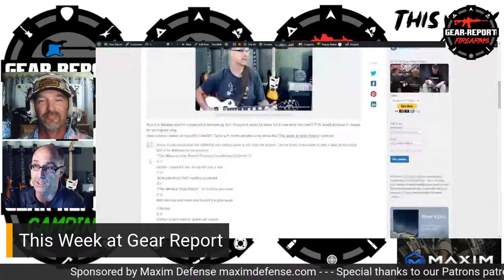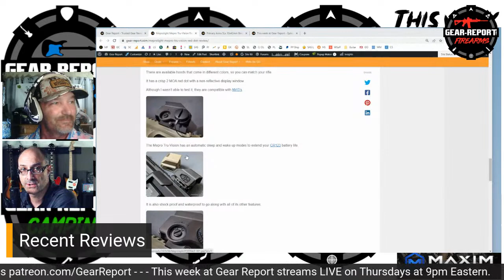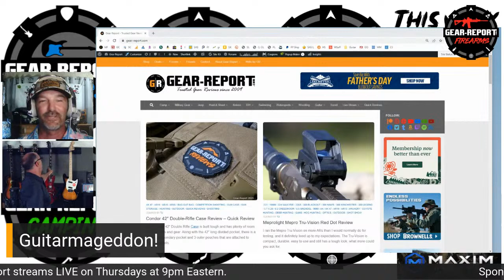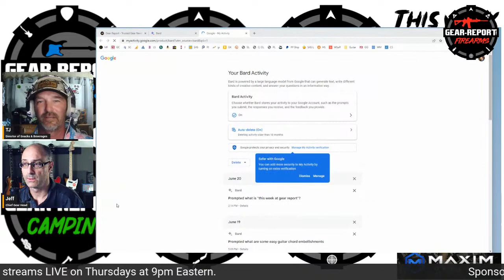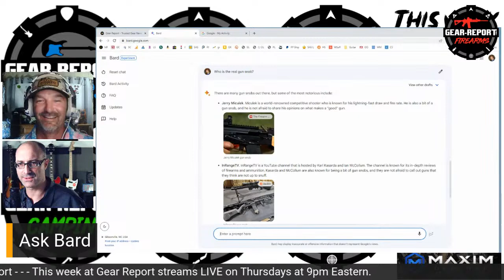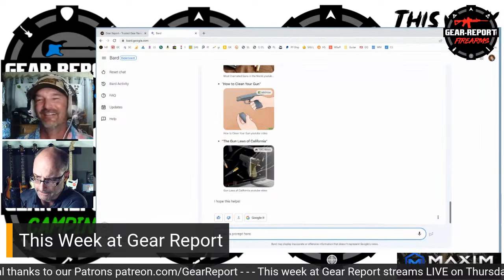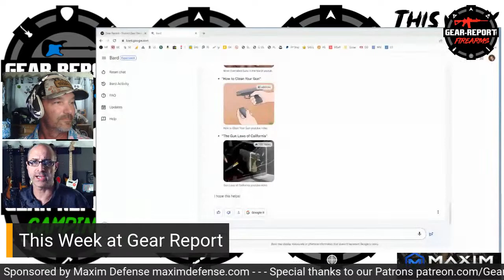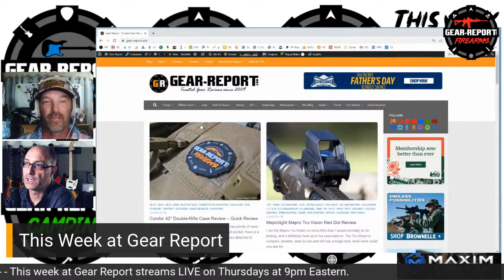This week at Gear Report - Episode 167 - 22 June 2023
This week Jeff, TJ, and Komar dive into:
- the songs generated by chatGPT about This Week @ Gear Report
- Absurd actions by the ATF & IRS
- Shenanigans involving guns, guitars, and gorilla masks

Recently published on GearReport
- This week at Gear Report – Episode 166 – 15Jun2023
ChatGPT wrote a song called “This Week at Gear Report Podcast Campfire song”
Condor 42″ Double-Rifle Case Review – Quick Review
Meprolight Mepro Tru-Vision Red Dot Review
Primary Arms SLx 10x42mm Binoculars Review

We often talk about
Battlewagon 3 M1165-A1 Humvee
Backpacking
Guitars
Guns & gear
Swimming

Links
Links

Video tools
Studio mic
Livestream PC
4k gimble
Wireless Mic